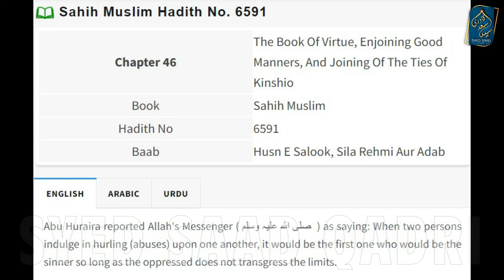Kya Engineer Mirza ko Bura Kehne ka Gunah Mirza ko he milega? Is it correct to Reply Engineer Mirza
Kya Engineer Mirza ko Bura Kehne ka Gunah  Engineer Mirza ko he? Is it correct to respond to Mirza